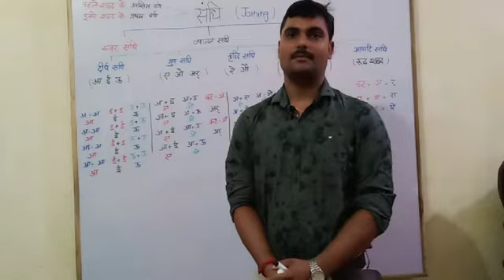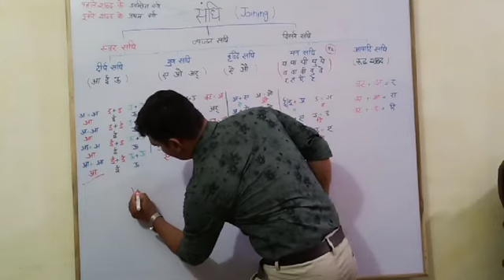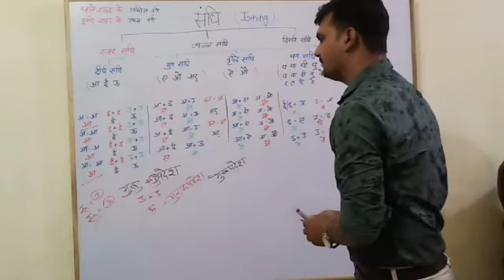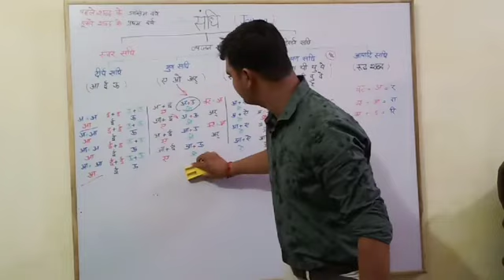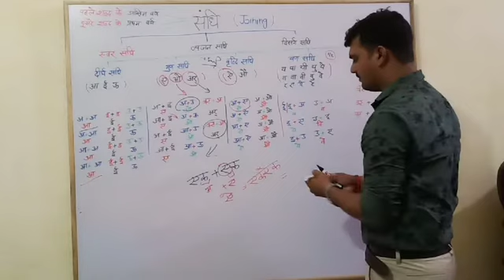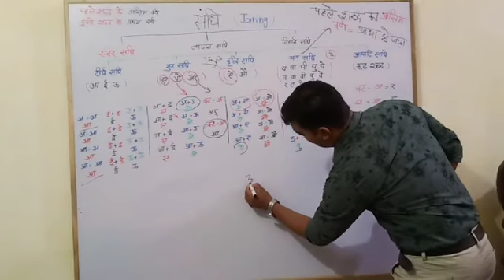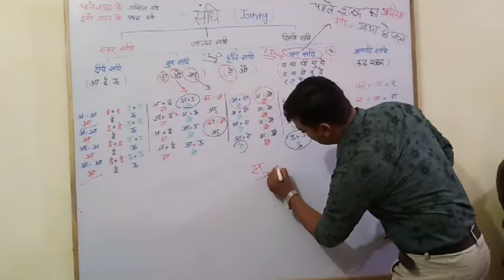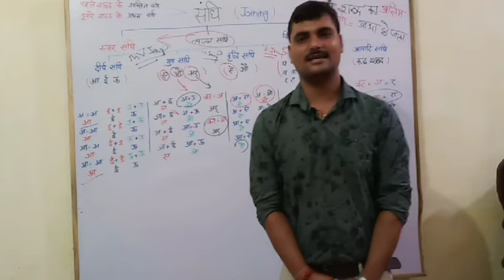01.स्वर संधि. हिन्दी . Uppcl Tg2 Hindi |uppcl tg2 online classes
यह विडिओ सभी इन परीक्षा के लिए उपयोगी हैं। जैसे-uppcl tg2,uprvul tg2,uprvunl je, uppcl je,Lekhpal,Vdo,TET,UPTET,UPSSC,UPSI,CTET,UP POLICE, and other etc.
हेलो दोस्तों आप सभी लोगों का स्वागत है मेरे youtube चैनल Concept masti(कान्सेप्ट मस्ती) में।
आज की इस वीडियो में हम पढेंगे-
Hindi,Swar sandhi, Visarg sandhi ,Hindi grammar, definition of sandhi,Types of sandhi etc.
उम्मीद है आप लोग यह वीडियो पसंद आएगी अगर यह वीडियो आप लोगों को पसंद आए तो प्लीज इस वीडियो को लाइक करें और अपने दोस्तों के साथ ज्यादा से ज्यादा शेयर करें और यदि आपके मन में किसी भी प्रकार का कोई डाउट हो तो कमेंट बॉक्स में पूछ सकते हैं धन्यवाद।
For More Videos click here-